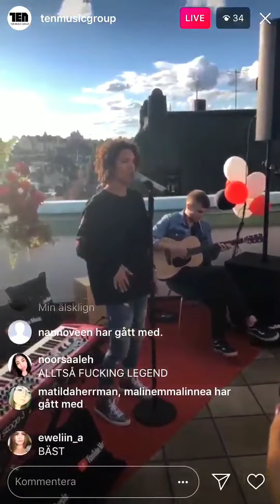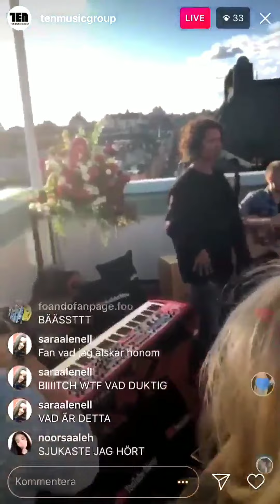Omar Rudberg - Que Pasa acoustic